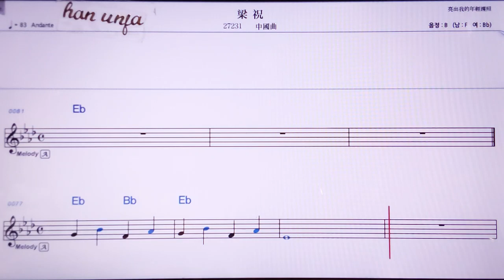💖리양쭈/중국 곡 👍MR,노래방, 악보, 코드,Karaoke With Sheet Music